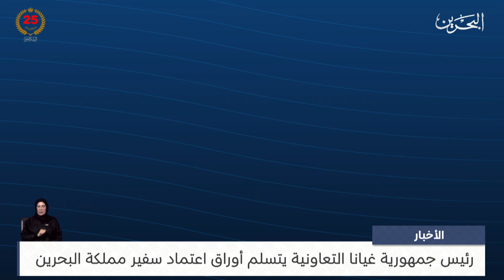البحرين مركز الأخبار : فخامة رئيس جمهورية غيانا التعاونية يتسلم أوراق اعتماد سفير مملكة البحرين